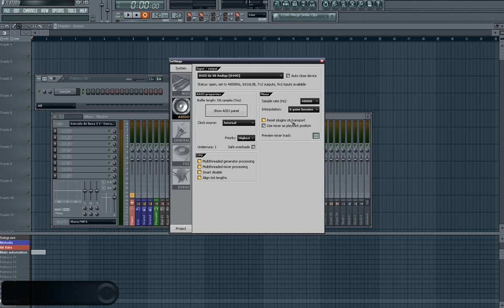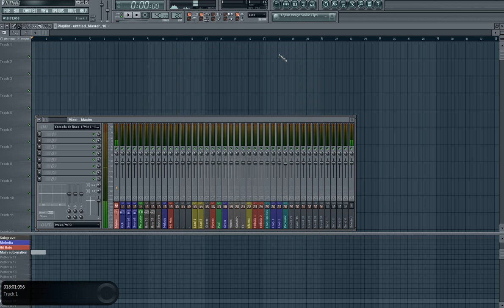GRABACIÓN EN FL STUDIO 2/2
En este videotutorial aprenderás a grabar voces y sonidos dentro del programa Fl Studio, en él verás como grabar y hacer el efecto chorus o el efecto delay con tu propia voz uniendo varias voces iguales en distintos tiempos.

PARA MÁS INFORMACIÓN PUEDE VISITAR LA PÁGINA OFICIAL Y SOUNDCLOUD:

Muchas gracias